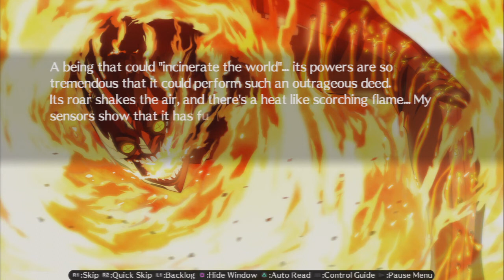Persona 4 Arena Ultimax Story Mode Part 55 - Kagutsuchi Returns